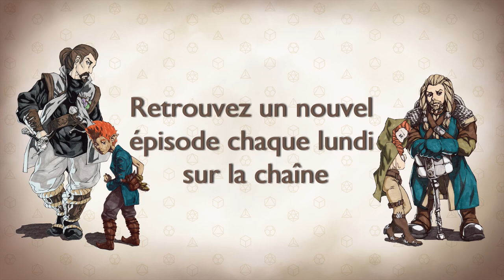Les Dés sont Jetés - Episode 4 Saison 1 - L'Adepte Recalé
Mibi et Krattel ont trouvé une mission et se dirigent désormais vers l'auberge de l'Adepte Recalé afin de mener l'enquête sur l'effraction et le vol commis dans la chambre d'un riche marchand du nom de Miklos...

0:00 • Intro et générique
1:08 • Episode 4 : L'Adepte Recalé

Avec la participation de :
MJ - Goldy
Eldebaff - Himaj